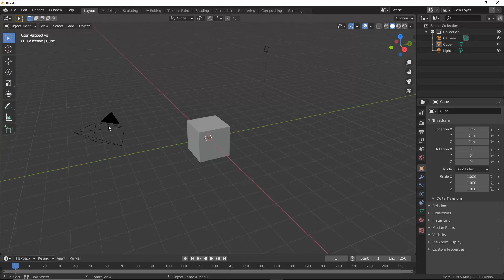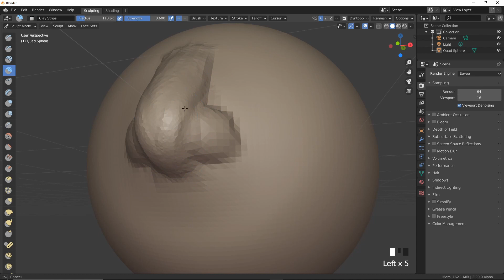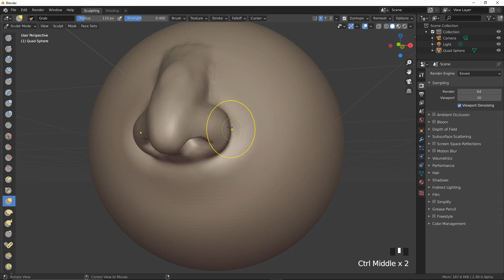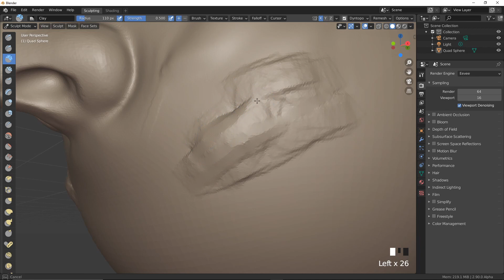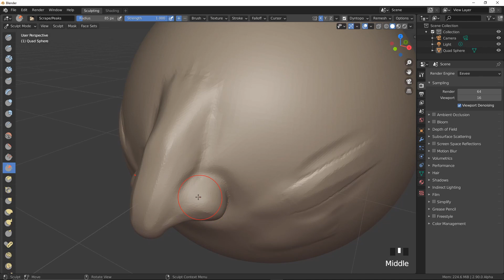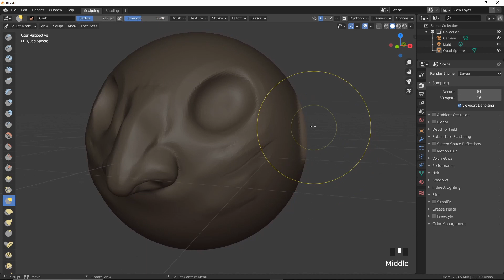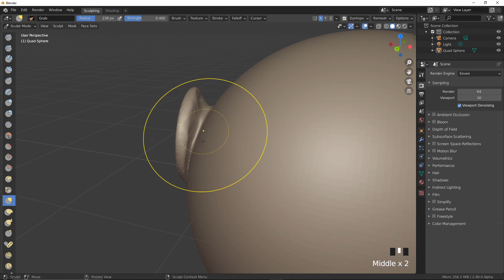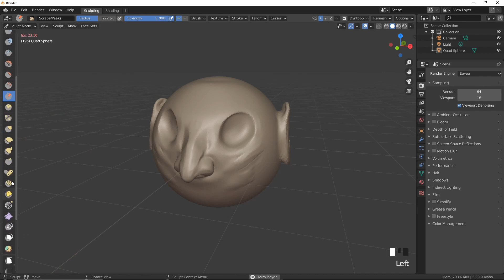Blender 2.83 | Sculpting - 04 | Brushes -02 in Hindi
आज हमलोग बात करेंगे sculpting के brushes  के बारे में।
Chapters:
00:00 - Intro
01:00 - Rough nose sculpt
05:00 - Smooth Brush
08:35 - Flat Brush
08:56 - Fill and Scrape Brush

आपको डिजिटल sculpting  करने के लिए एक tablet की आवश्यकता होगी :
Wacom one small
Wacom one medium

My Recommended Product for Blender/Fusion/Davinci Resolve (Paid links):